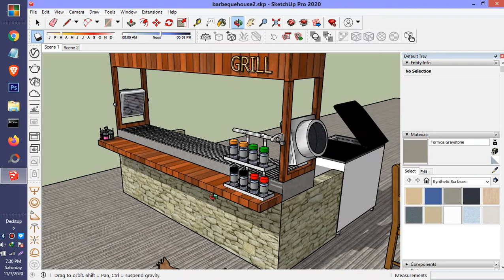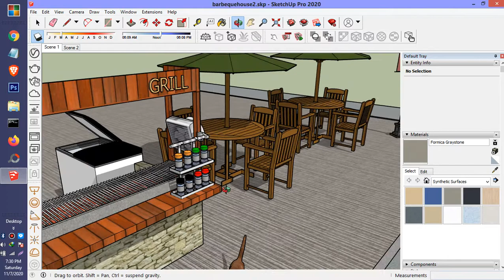Street Barbeque Grill Store Design in Sketchup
Street Barbeque Grill Store Design Concept